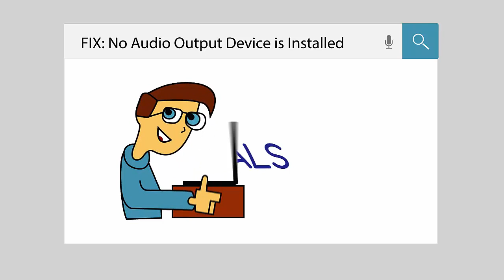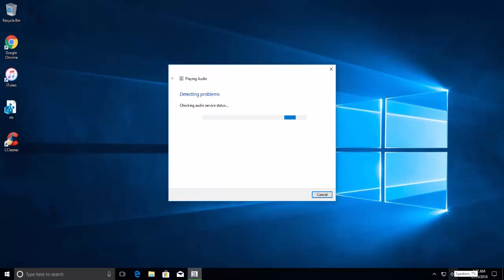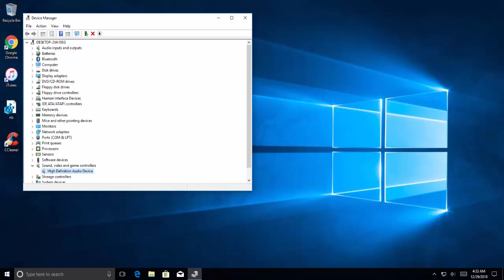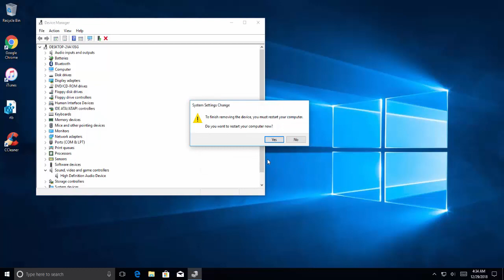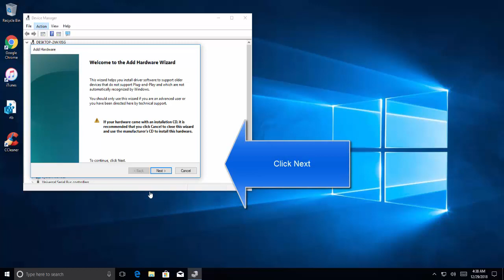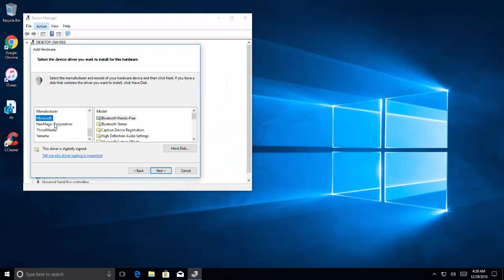How to Fix No Audio Output Device is Installed